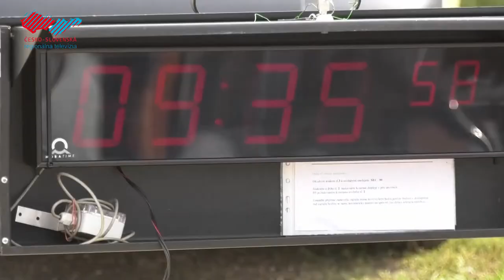Privítali sme účastníkov medzinárodnej jazdy veteránov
Do Holíčskeho zámku zavítali aj tento rok historické vozidlá v rámci medzinárodnej súťaže automobilových veteránov 1000 míľ československých. Medzi najstaršie kúsky patrili napr. Bugatti Brescia z roku 1921, Bentley či Praga Alfa. Do súťaže sa zapojil aj jediný Záhorák Pavel Gregúrek.